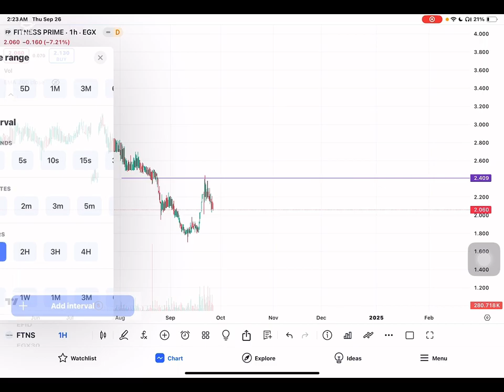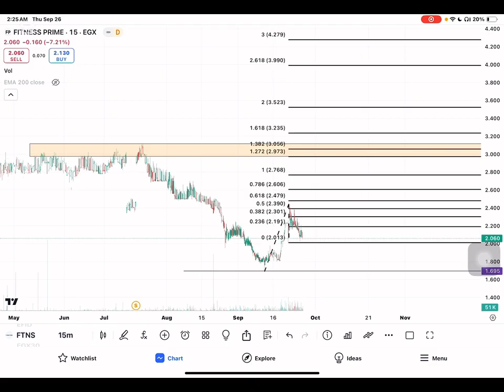تحديث فتنس FTNS